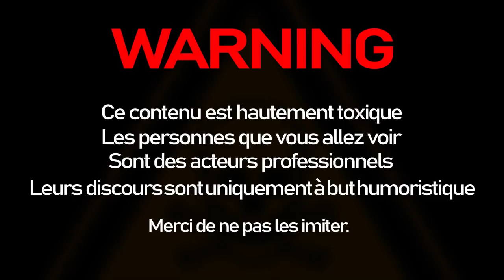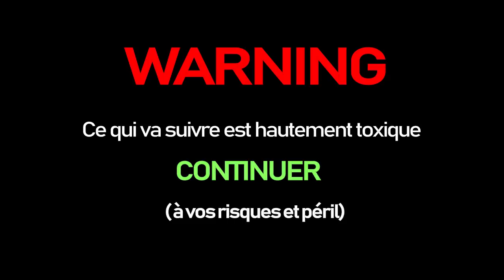KAARIS M'INSULTE EN PLEIN LIVE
58